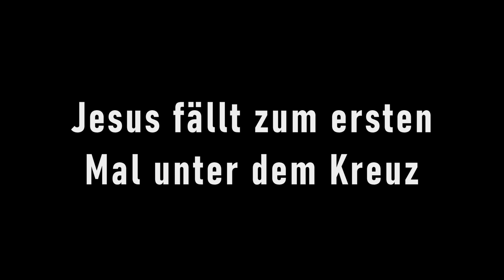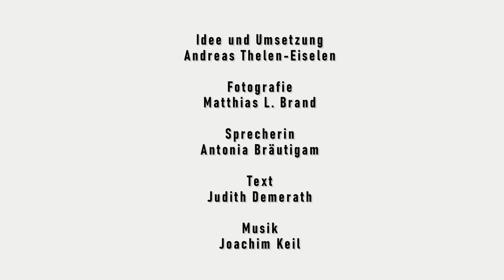3 Jesus fällt zum ersten Mal unter dem Kreuz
Eulenfisch - Impulse zur Fastenzeit - auf dem Weg zum Osterfest.

EULENFISCH - Limburger Magazin für Religion und Bildung
Seit 2008 entwickelt eine Redaktion aus Enthusiasten eine Bildungs- und Kulturzeitschrift mit katholischem Profil, die im deutschsprachigen Raum Ihresgleichen sucht. Themen werden in Foto-Essays, Beiträgen von Autoren aus unterschiedlichen wissenschaftlichen Disziplinen, Berichten aus Praxisfeldern in Bildung, Wirtschaft, Politik, Kirche und Kunst, long-form Interviews und Doku-Stories präsentiert.